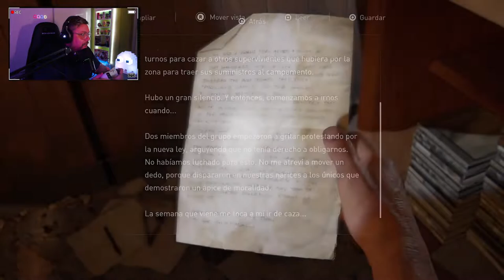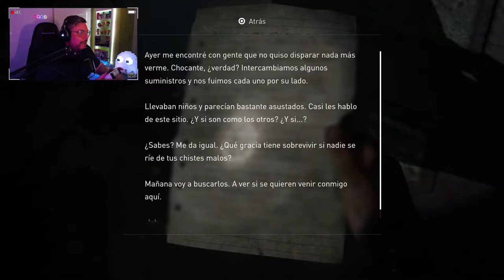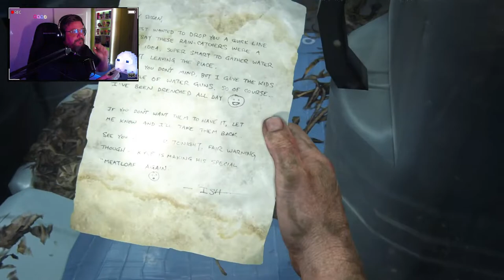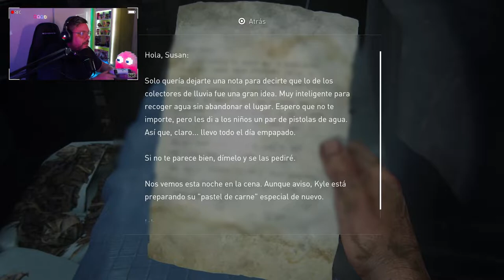The Last of Us Remake PS5 #8: Henry.